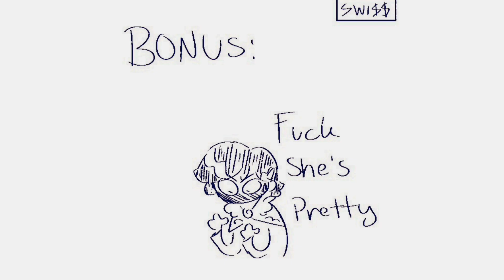Can The Frog Robot Mechanics Fix Frobo? | Amphibia Comic Dub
In This Comic Dub, Marcy Gets Saved from King Andrias and Anne and Friends Get Mechanics to help with their Frog Robot

People Involved

Will Starshine as Sprig

Nightmare Galaxy as Anne, Sasha, Marcy, Polly, and the Science Teacher

Comics Featured:

(0:00)Marcy's Hero is by Ivysundews on Instagram

(0:30)Marcy's Gay Panic is by swissdoq on Instagram

(0:38)Frog Robot Mechanics is by ivysundews on Instagram

(1:01)The Return Home is by ivysundews on Instagram